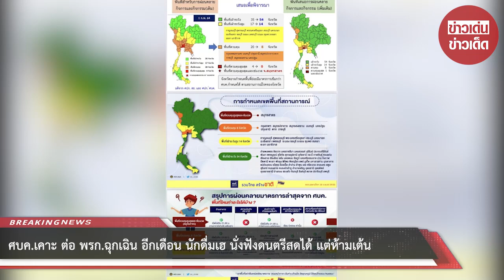ศบค.เคาะ ต่อ พรก.ฉุกเฉิน อีกเดือน นักดื่มเฮ นั่งฟังดนตรีสดได้ แต่ห้ามเต้น